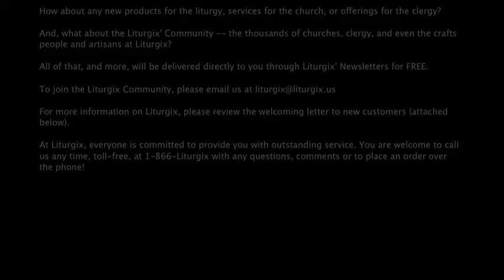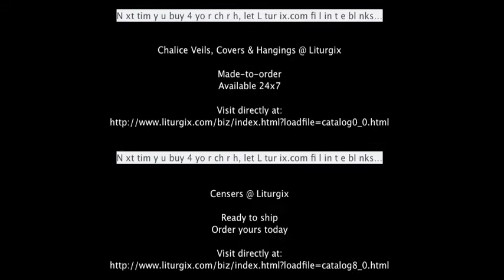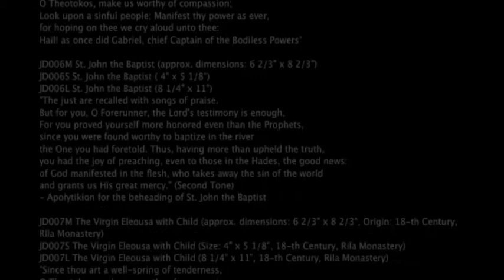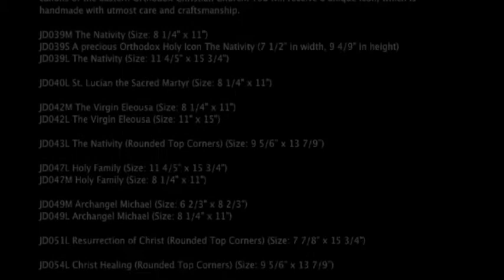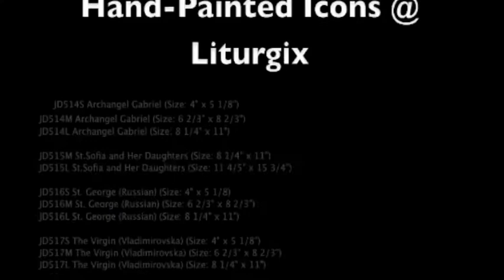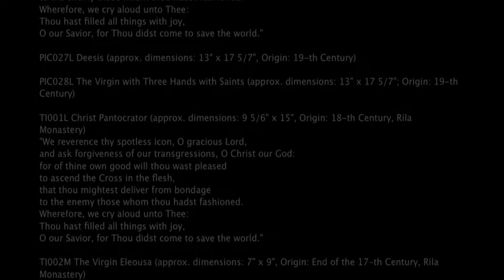Hand-Painted Icons 2011 YT.m4v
Hand-Painted Icons @ Liturgix

Handmade with the utmost care & craftsmanship
Your church will never be the same!